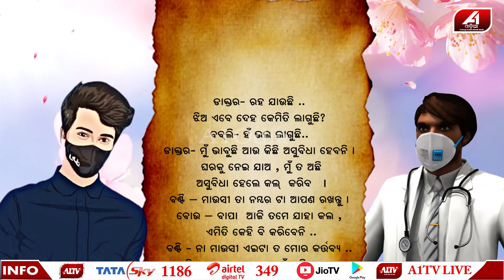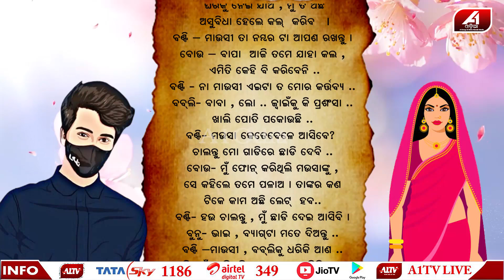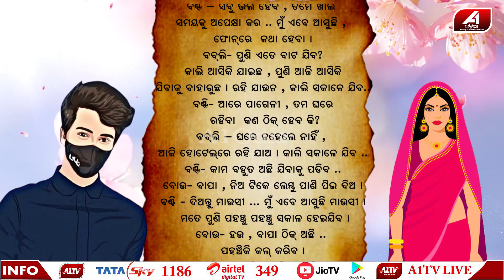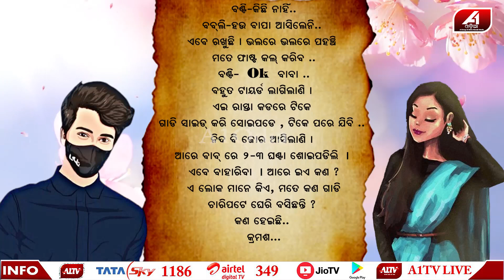ବୁନୁ ବଣ୍ଟିକୁ ଫୋନ କରି ବ୍ୟସ୍ତ ହେଇ ଡାକ୍ତର ଡାକିବାକୁ କାହିଁକି କହିଲା | WRONG NUMBER |@A1odia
A1 ODIA | ODISHA NEWS | ODIA NEWS | WRONG NUMBER |

🔆MORE UDATE🔆